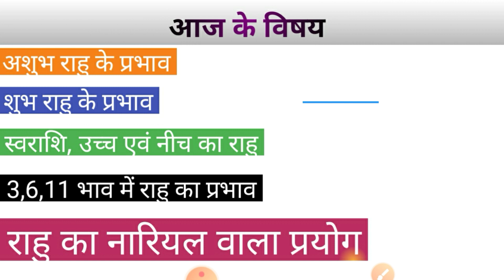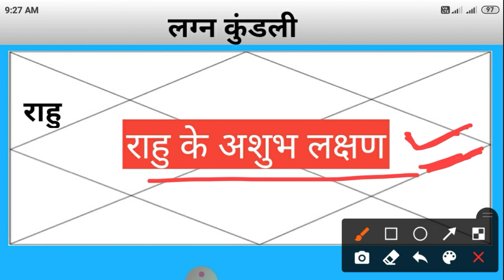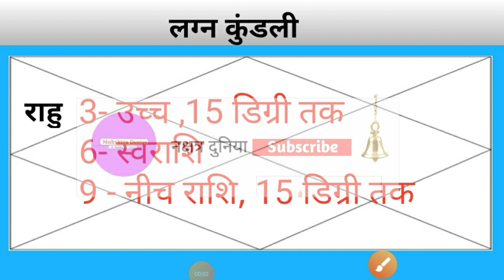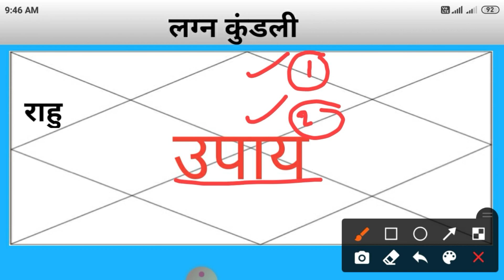राहु इन भावों में देता है चमत्कारिक लाभ। राहु के 3,6,11 भावों में फल। राहु का नारियल वाला विशेष उपाय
About this video:
इस वीडियो में कुंडली के 3,6,11 भावों में राहु के प्रभाव और उपायों की चर्चा की गई।

Caution :
इस वीडियो में बताई गई बातें सामान्य प्रकार की है, सम्पूर्ण कुंडली  विवेचन के पश्चात ही किसी निर्णय अथवा नतीजों पर पहुंचा जा सकता है।